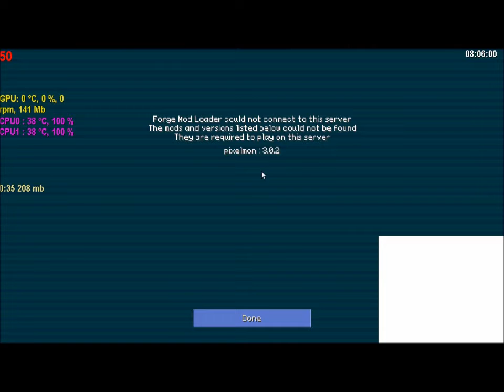Mr.buffman pixelmon adveture part 1 FLOOP U NOAH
NOTHING BUT WALKING AROUND AND NOAH BRING A JERK